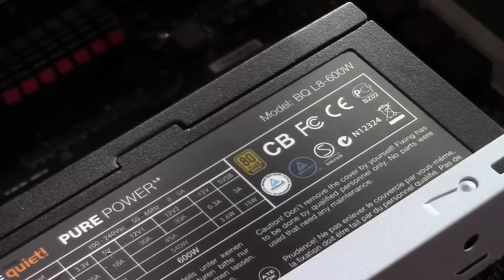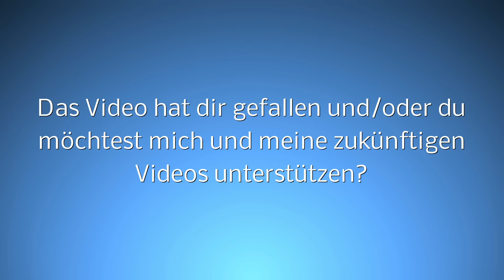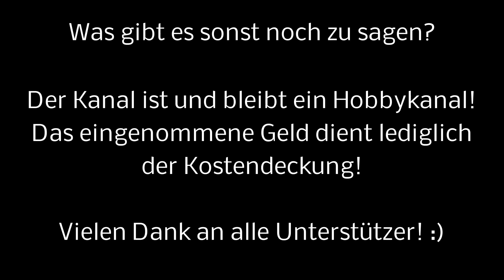Gaming PC bauen (1000€ mit Bildschirm) Teil 4 Grafik und Wlan Karte einbauen [2015]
!LESEN!
Kaufen:
Wlan Karte

Unterstützt mich:

Mein Setup: